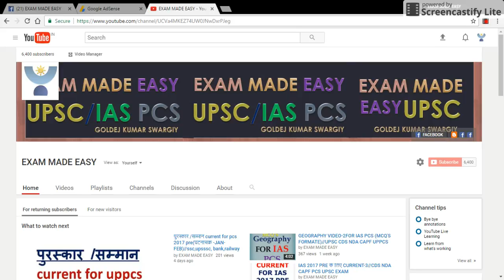My Terminated Channel has started again thanks to YouTube.